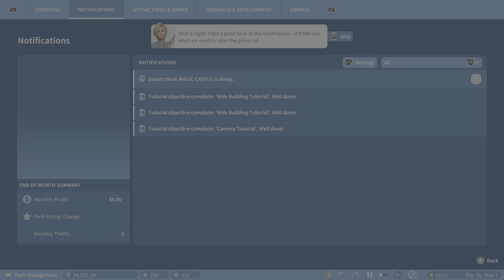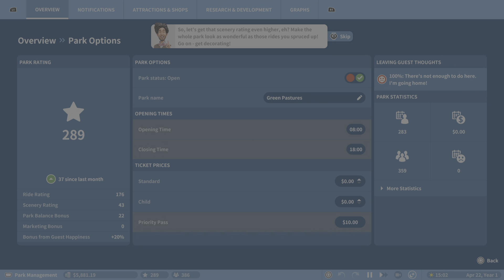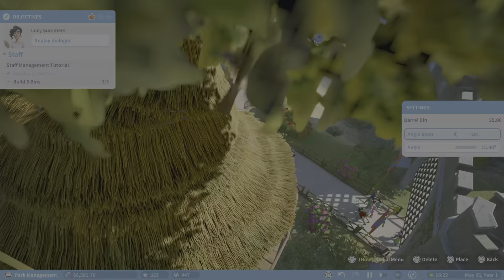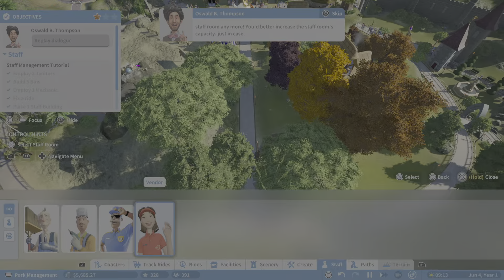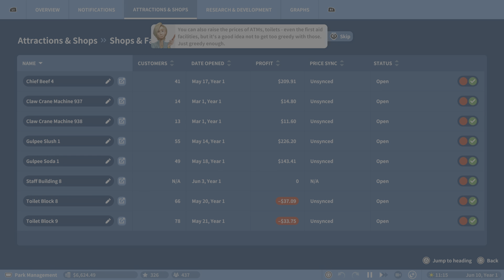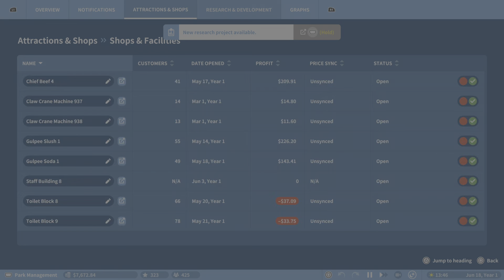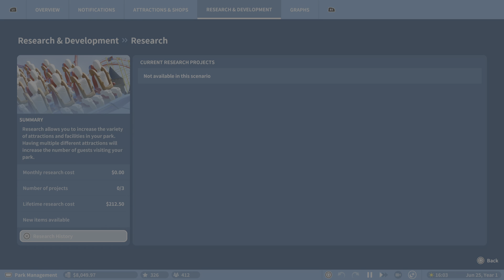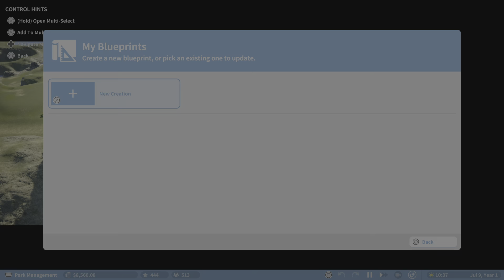Planet Coaster my training stage